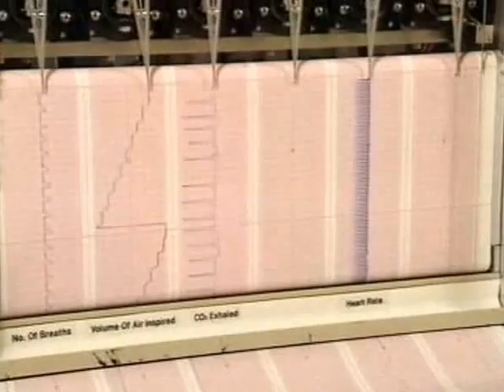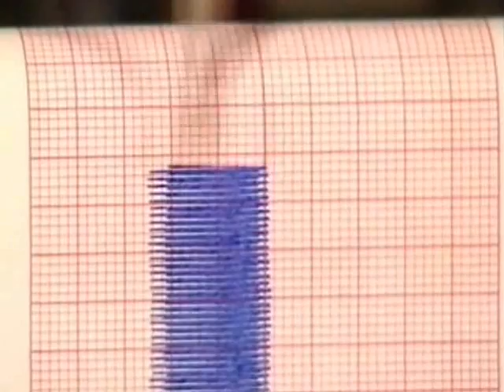Cold shock and Swimming Failure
Professor Michael Tipton demonstrates the effects of 10 degrees water on the human body with Olympic Swimmers Duncan Goodhew and Sharon Davis. More information on this subject can be found in Golden en Tipton's reader "Essentials of Sea Survival", Human Kinetics 2002.